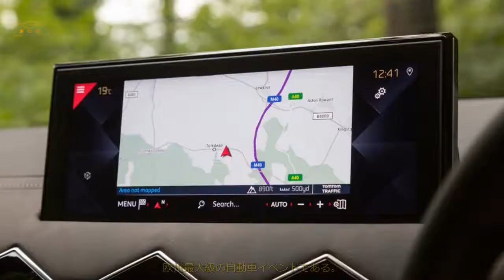【前例のないイベントへ】パリ・モーターショー2022 見本市と同時開催 来年10月17日～23日 | 車の話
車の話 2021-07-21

 消費者向けのショーと、企業向けの見本市が一体となった「パリ自動車ウィーク」が2022年に開催されます。  パリでは4年ぶりのモーターショー  パリ・モーターショーが2022年に4年ぶりに復活する。  見本市Equip Autoと提携し、「パリ自動車ウィーク（Paris Automotive Week）」として開催される。  フランクフルト・モーターショーの姉妹イベントとして隔年で開催されるパリ・モーターショーは、  欧州最大級の自動車イベントである。  2020年はパンデミックの影響で中止されたため、最後に開催されたのは2018年だ。  今回、このイベントの主催者は、  モーターショーと並ぶ自動車イベントであるEquip Autoと共同で、  来年10月17日～23日に開催する計画を発表した。  パリ自動車ウ